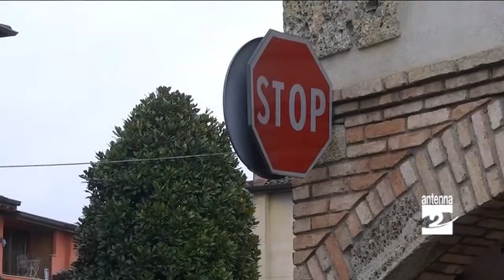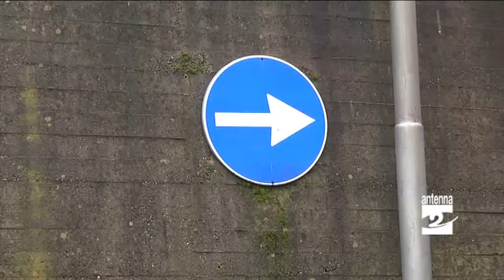Cazzano Sant'Andrea non si inverte il senso unico Antenna 2 TV 05122014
Cazzano Sant'Andrea. L'amministrazione comunale ascolta il parere dei residenti e non inverte il senso unico nella zona del parcheggio sotto l'oratorio.